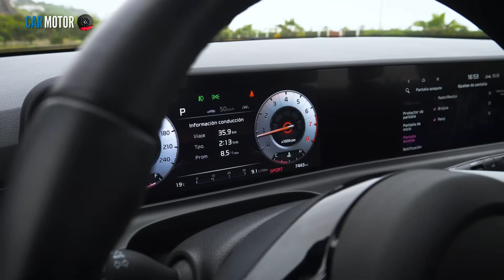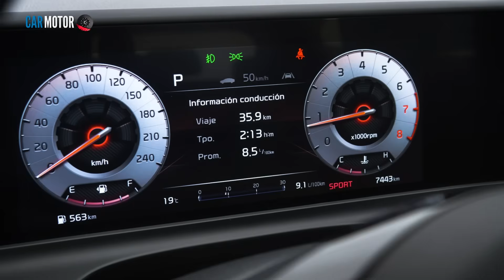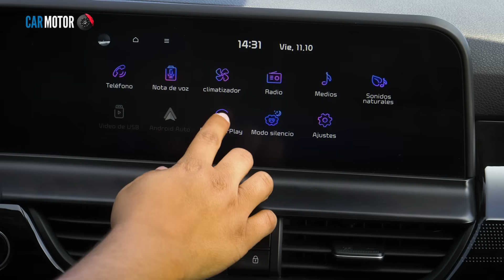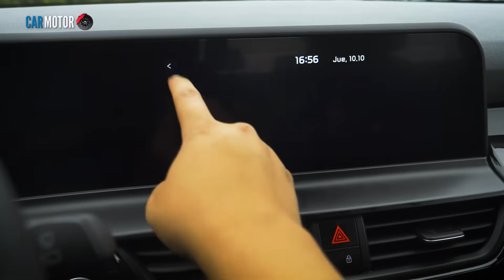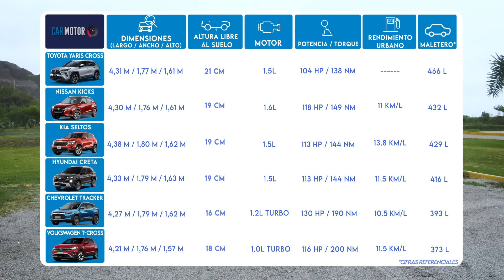Kia Seltos 2025🚙- Análisis de producto respecto a rivales🔥🚗| Car Motor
Vale la pena comprar el nuevo Kia Seltos? Aquí evaluamos la propuesta del Seltos frente a sus principales rivales para ver si es competitivo o no. Acompáñame a conocer a detalle y a evaluar de manera imparcial este nuevo vehículo.